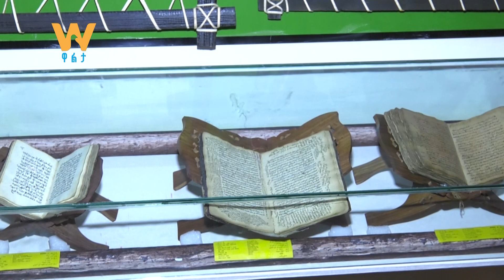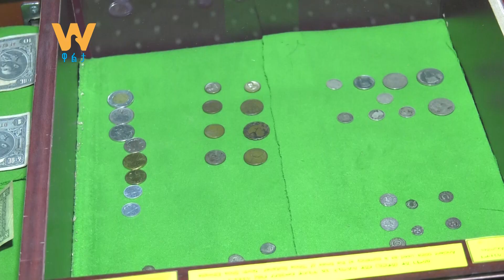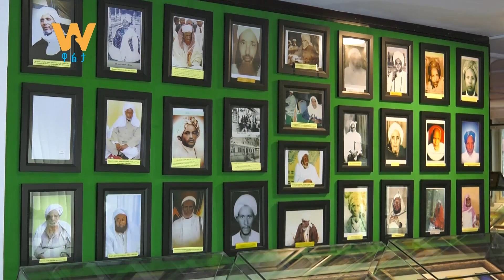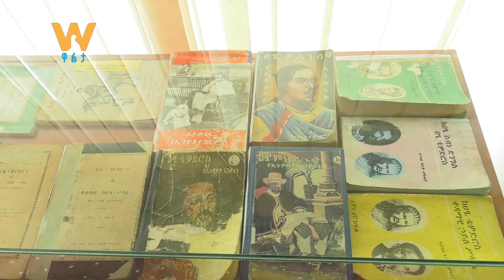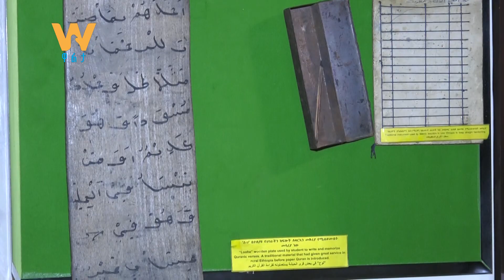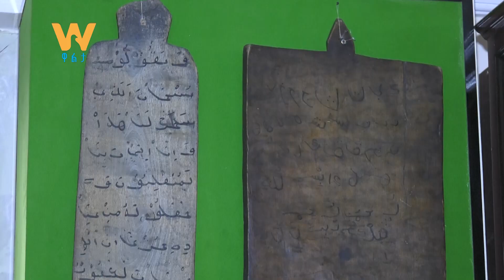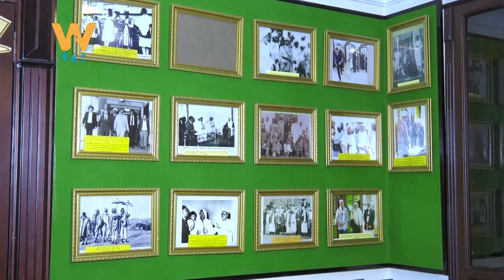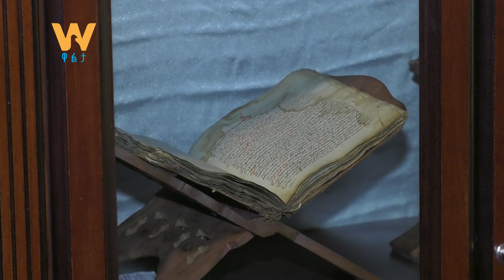ቢላሉል ሃባሽ ኢስላማዊ ቅርሶች መገኛ - የኔ ቅዳሜ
FM: Walta FM 105.3
Arabic Facebook: تلفزيون والتا بالعربي Walta TV Arabic